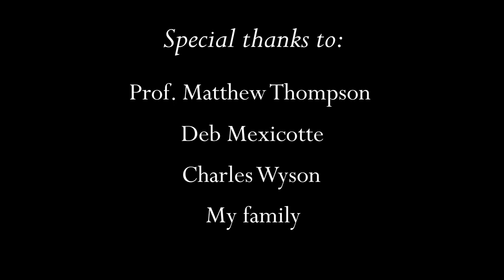VIIXIX - Restorations of a Theme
VIIXIX - Restorations of a Theme by Tate Fisher

VIIXIX - Restorations of a Theme is a multimedia piece that explores what happens to the things we build after the creators are gone - is what we make destroyed along with us, or do fragments of it remain?

Based off of the events that befell the ancient city of Pompeii, VIIXIX (79, the year that Mt. Vesuvius erupted) goes through four movements describing the city’s history- the morning of Mt. Vesuvius’ eruption, the few hours beforehand, the centuries after, and the city’s eventual rediscovery. The piece uses the Westminster Quarters, the bells that mark each quarter of an hour, as the theme, with each movement being a variation of each of the theme’s “quarters”, representing the passing of time. The variations start out relatively hidden in the first two movements, becoming clearer in the second half of the piece.

The light patterns displayed are taken from a frequency analysis of each of the sections, each pixel of the LED display showing a color based on the timbre of the work at that moment in time. The trees and sky behind the patterns of light is a representation of the sky over the city, fading in and out as the city is covered and uncovered.

This project was motivated by a desire for a music visualizer that is less about the rhythm of the piece and more about the piece’s frequency content, specifically as it applies to  microtonal works.

Initially, this pitch-to-color conversion was intended to happen live - which is definitely doable - but would have been time consuming to implement. Instead, a Python program processes the music and creates an image using the method described earlier. This image is then displayed pixel by pixel on an LED panel, with each light being shown in time with the music. This work attempts to demonstrate this process, as the first two movements are tuned 80 cents higher than the third and fourth movements.

It happens that the technology for this project is a representation of what VIIXIX explores - the music is “destroyed” in order to be later interpreted into the form that is presented in the work.

The GitHub repository for the program that converts sound files to images can be located

Special thanks to:
Prof. Matthew Thompson - supervision
Deb Mexicotte
Charles Wyson - videography
My family & friends

This project was made as part of the Thompson Prize grant from the ArtsEngine at the University of Michigan.